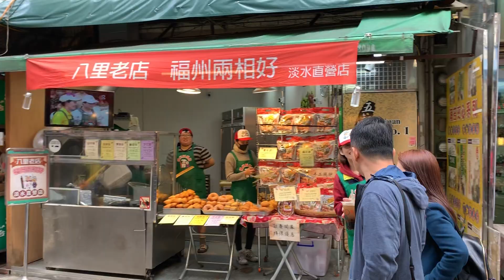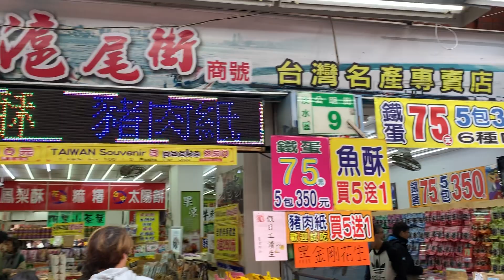TAIWAN TRAVEL VLOG : TAMSUI OLD STREET